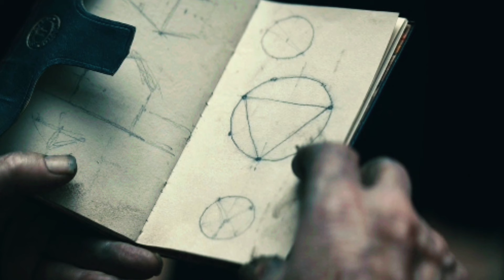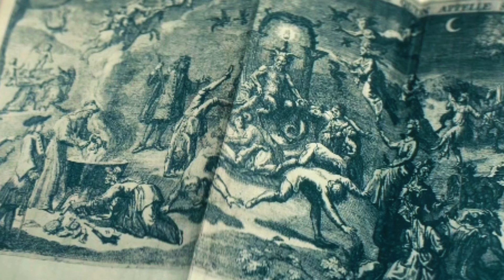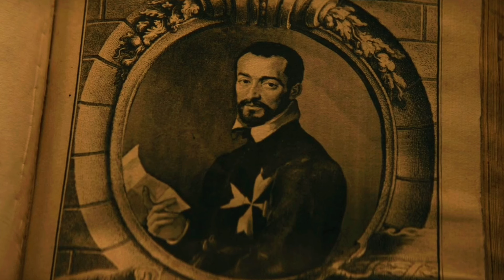The Pale Blue Eye (2019) Film Explained In Hindi | Mystery Of Serial killer | Summarized हिन्दी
Directed by
Scott Cooper
Screenplay by
Scott Cooper

Based on
The Pale Blue Eye
by Louis Bayard

Produced by
Scott Cooper
Christian Bale
John Lesher
Tyler Thompson

Starring
Christian Bale
Harry Melling
Gillian Anderson
Lucy Boynton
Robert Duvall
Cinematography
Masanobu Takayanagi

Edited by
Dylan Tichenor

Howard Shore

Production
companies
Cross Creek Pictures
Streamline Global Group
Le Grisbi Productions

Distributed by
Netflix

All Movie Inside Hindi s, mr hindi rockers channel is provide hindi voice over (Movies Hidden Explanation) for super Mr. Alexter movies.So Movies Insight Hindi s, don't worry about language problem, We (mr hindi rockers ) convert Mr Alexter Hollywood Movie Story & Review in Tamil ( hindi voice over ). Why are you waiting Movie Insight Hindi s, comment movies(Mr Alexter) which you want mr hindi rockers channel hindi voice over.

Movie Hidden Explanation, Movie Insight
Hindi,Cinematic 17,Pratiksha Nagar, Hitesh
Nagar,Viper Explained, BOLLYWOOD SILVER
SCREEN, Movie At Glance, Hollywood Explain In Hindi,LISTEN 2 ME,Mr Alexter, Hindi Voice Over,CHALO FILM DEKHE,MoBieTV Hindi, Movies 24×7

we do not claim all the video clips and photos we has used in this video
we only used video clips to get the point across where needed point for understand

All the contents in this video has been used to  easly understand  to the audiance Under Section 107 of the Copyright Act 1976, allowance is made for "fair use" for purposes such as criticism, comment, news reporting, teaching, scholarship, and research.